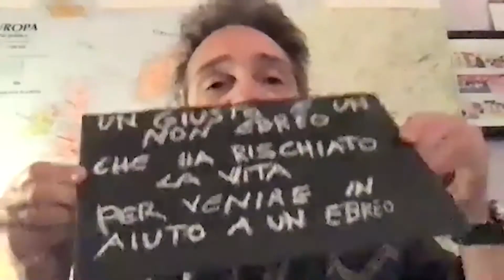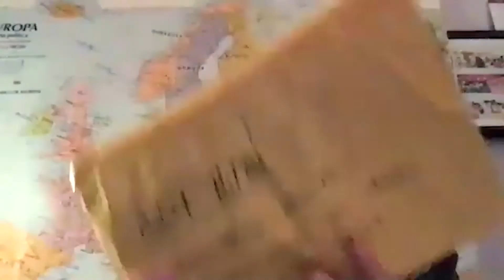Massimiliano Speziani - La voce dei Giusti. I messaggeri inascoltati: Armin T. Wegner e Jan Karski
In occasione del secondo appuntamento del Seminario per insegnanti organizzato da Gariwo - L’agire responsabile fra la memoria dei Giusti e i contesti storici, l'intervento di Massimiliano Speziani, attore.